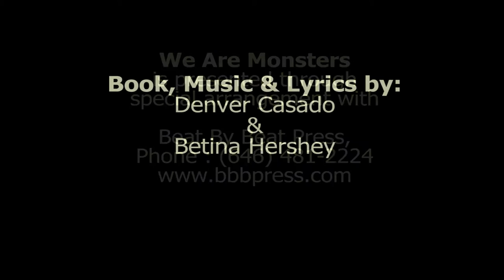Class Act presents "We Are Monsters"